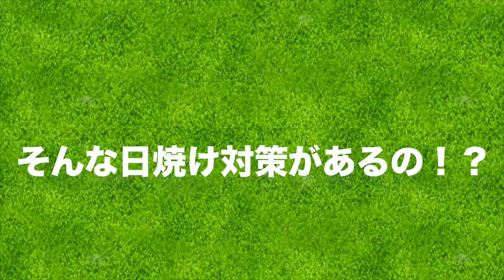じゅんちゃんの日焼け対策が思っていたよりスゴかった件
じわじわ暑くなってきましたね。
日焼け対策をしないと真っ黒になってしまいます。
そこで今回はじゅんちゃんの日焼け対策を教えてもらいます。
プレゼントもありますよ！

♣プレゼント応募方法はこちら

2. ベルマークの通知をオンにする

3. 次に応募フォームへ
必要事項を記入してください。

応募〆切：4/21(土)23:59まで

♣本日のゴルフ場:レインボーヒルズカントリークラブ

ーーーーー